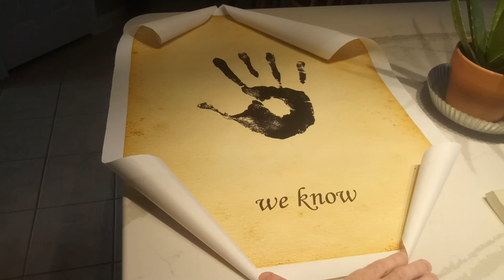Bethesda & Todd Howard Send a Warning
I think I angered the Todd.

Also be sure to check out Xbox Game Pass for all your Bioware gaming needs!